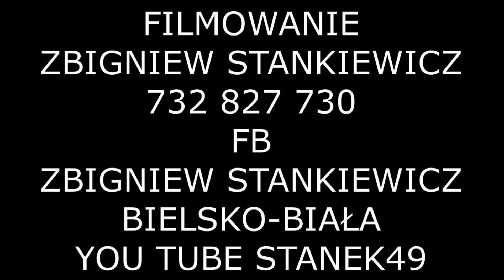STANEK49 FILIP KUKUCZKA/ZR MAŁA ISTEBNA/ POŁAZY- ŻYWIECKIE GODY 2024 w iZBIE ŻYWIEC 13.012024.